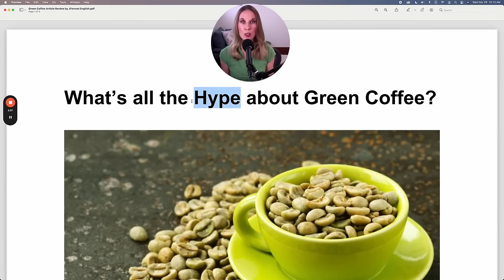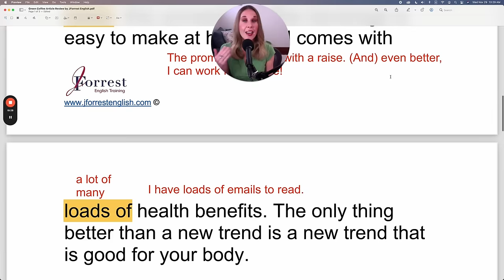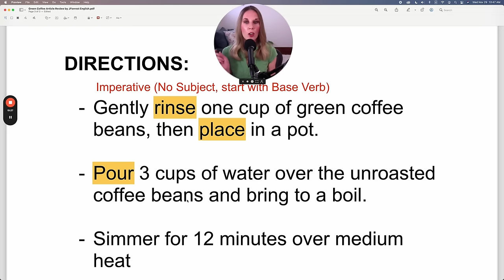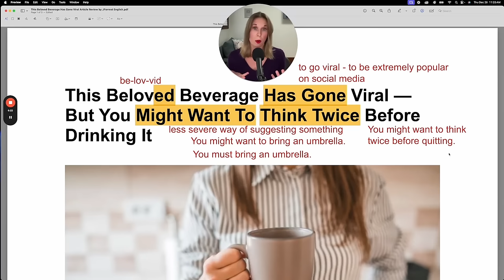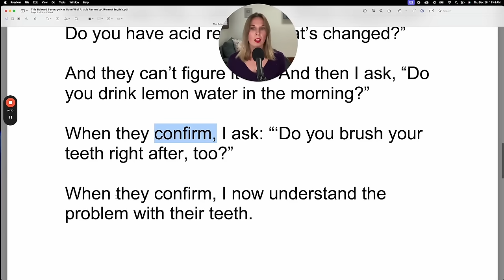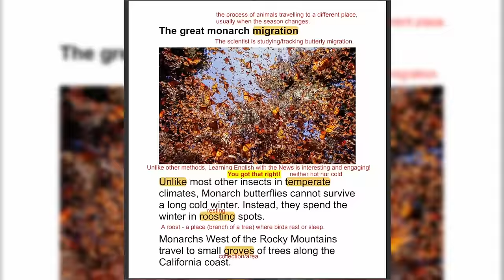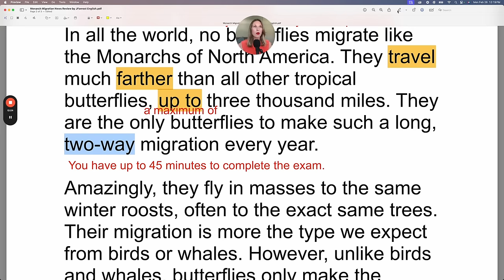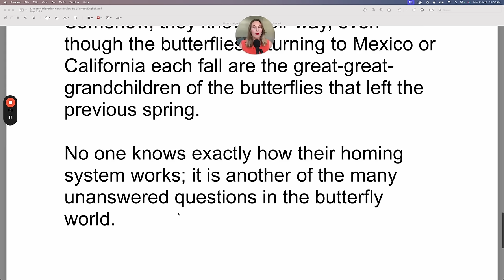1 Hour To Read Faster and Learn Vocabulary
In this English reading masterclass, you'll learn advanced grammar, expand your vocabulary, and improve your pronunciation in just ONE HOUR!
👉Free Lesson PDF:
Green Coffee News:

CHAPTERS:
00:00 - Welcome
00:25 - NEWS READING 1
06:24 Finally Fluent Academy
20:30 - NEWS READING 2
36:04 - NEWS READING 3
53:09 - NEXT STEPS